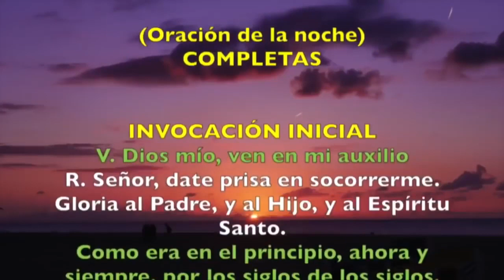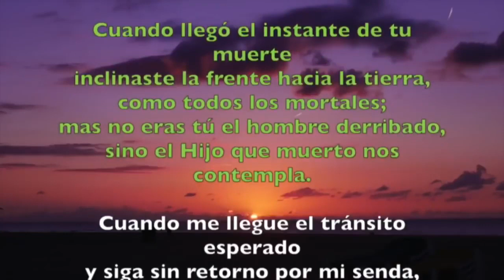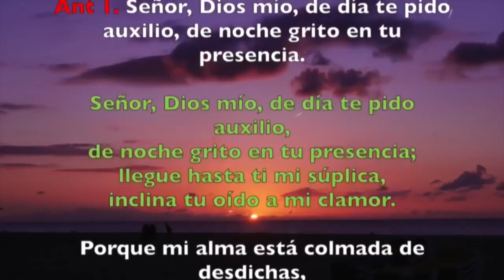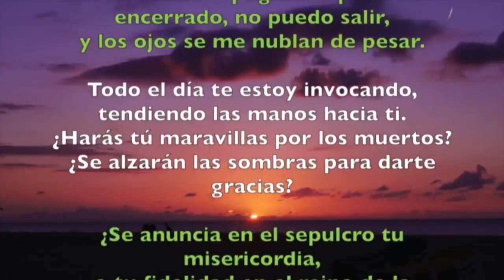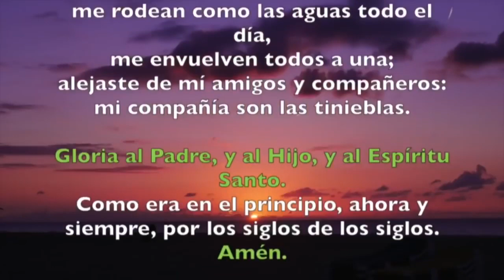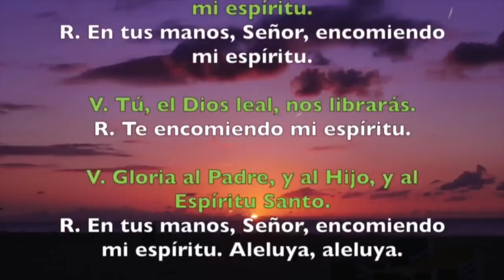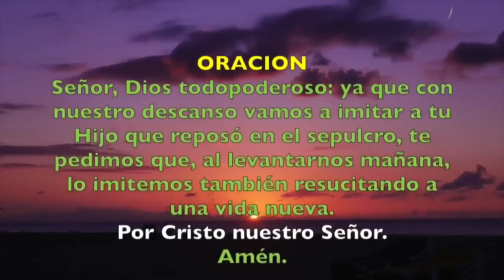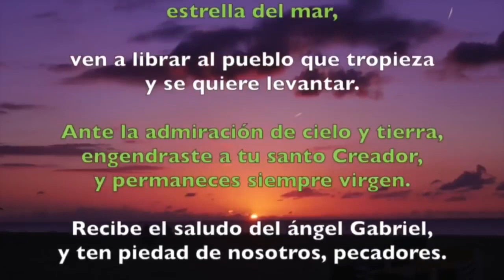Oración de la noche (Completas) VIERNES 20 DE SEPTIEMBRE 2019 | Padre Sam | Producción Crisol